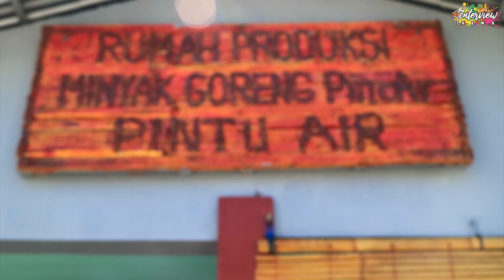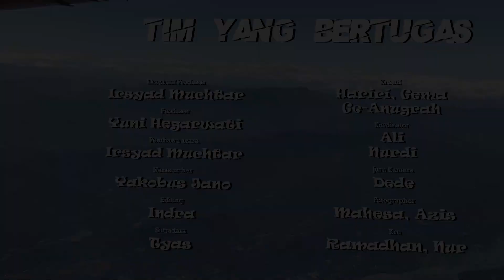KOPERASI TRILIUNER NTT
Disebuah dusun kecil bernama dusun Rotat, desa Ladogahar, kecamatan Nita, kabupaten Sikka provinsi Nusa Tenggara Timur kantor pusat KSP KOPDIT Pintu Air berada.
Mempunyai 8 bidang bisnis usaha, koperasi KOPDIT Pintu Air mampu meningkatkan sistem perekonomian ditengah pandemi Covid-19.
Mau banyak tau tentang Koperasi KOPDIT Pintu Air, simak tayangan video berikut ini.